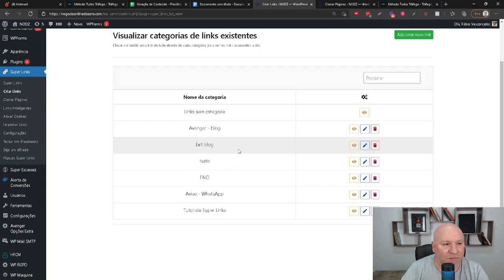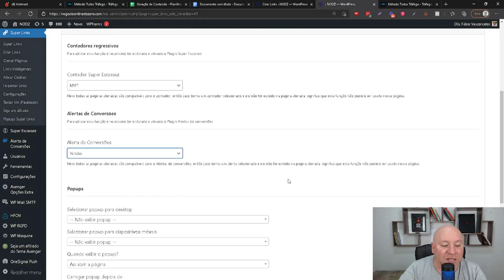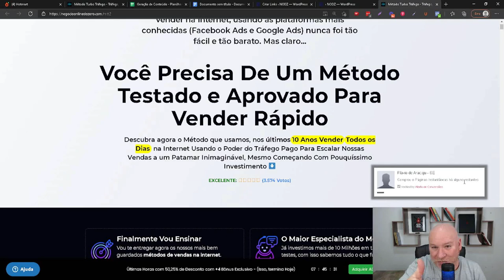Plugin Super Links Integração com Super Escassez e Alerta de Conversões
✅ Me Siga no Instagram : @fabiovasconcelos_oficial

🔻Vídeos para te Ajudar a Vender no Hotmart 🔻

Neste vídeo vamos mostrar como vai funcionar a integração do Super Links com o Plugin Super Escassez e o Alerta de Conversão…